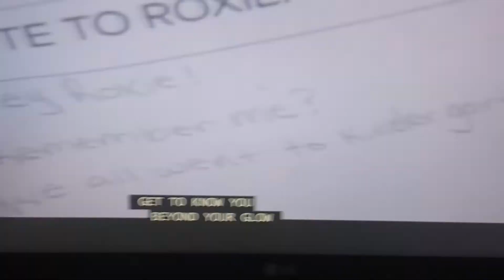Don't run away by Tyler James Williams